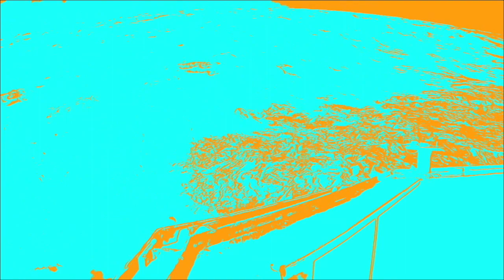HIGH WINDS (Yvalain & Juha Hintikka, + Remco Heemskerk) of "AURORA" album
HIGH WINDS - 2022 mix (by Yvalain & Juha Hintikka), a song of our album AURORA that can be listened on all streaming platforms. It's a song with many different moods, from contemplative to raga/indian-like through pure hard rock. Juha plays flute, Remco plays electric guitar, Yvalain plays keyboards, guitars, bass & synths. Added: drums and percussions